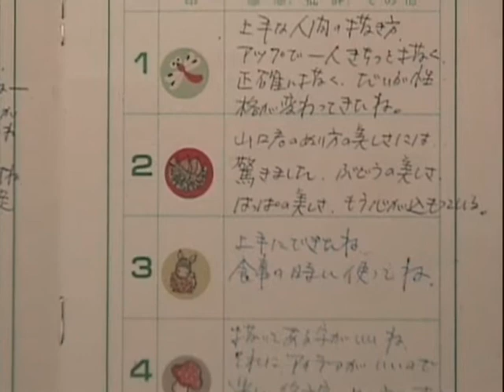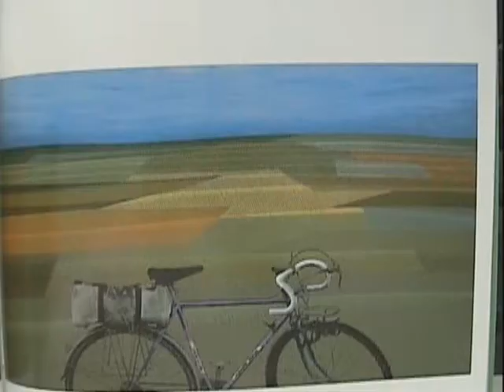山口峰寛 ドキュメンタリー 「僕の絵の先生」 Takahiro's documentary video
2006年の冬、大学3年生の時、課題でドキュメンタリーを撮りに行った。小学校のころに通っていた絵の先生を訪ねた。
5分にまとめた。いい言葉をもらった気がする。
It went to take the documentary by the problem when it was a junior in the winter of 2006. The teacher of the picture that had gone at the elementary school was visited.
It brought it together at five minutes. A good word was gotten from the teacher.

ホームページ HOME PAGE